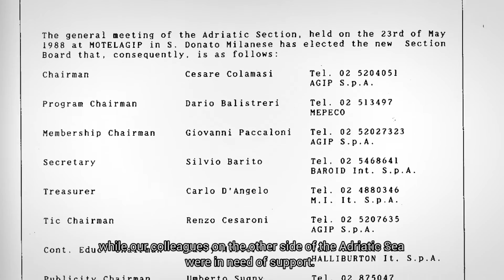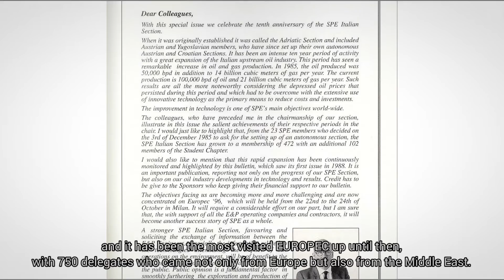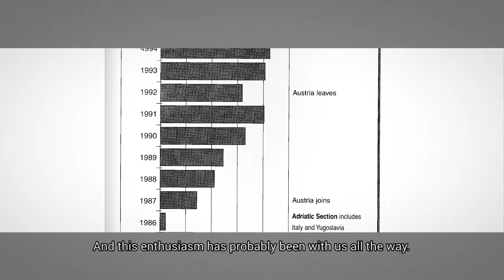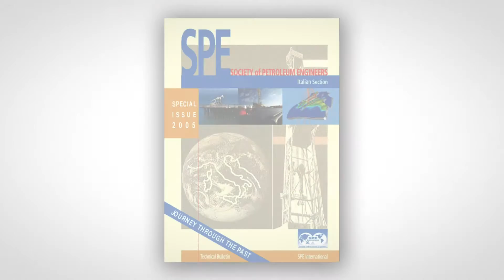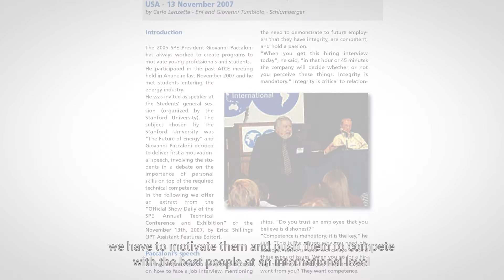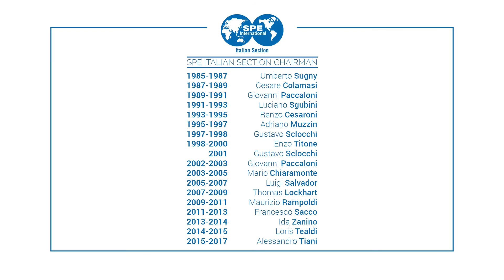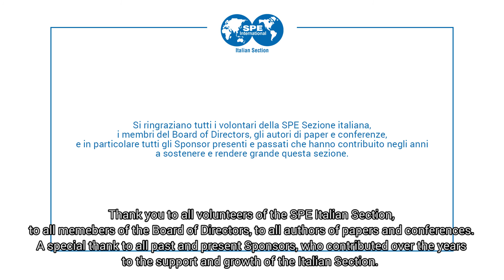SPE Italian Section - A JOURNEY 30 YEARS LONG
From SPE Italian Section Archives